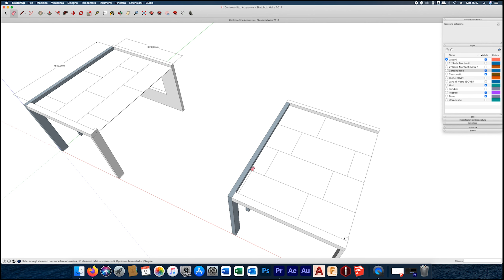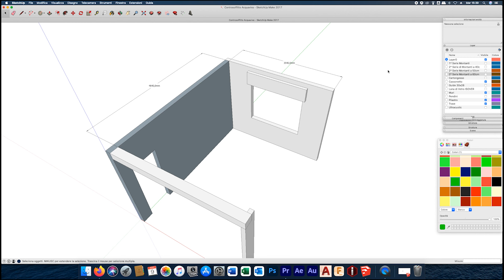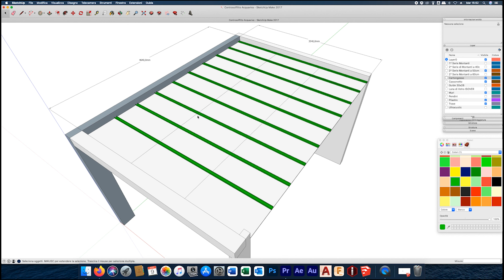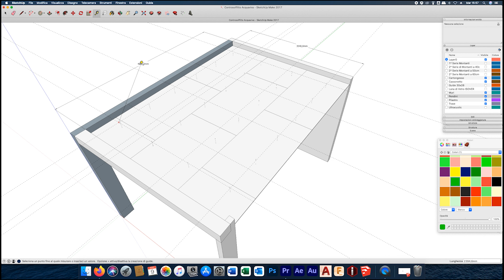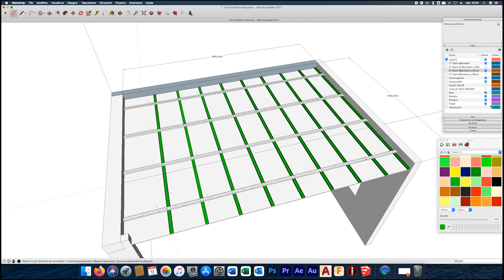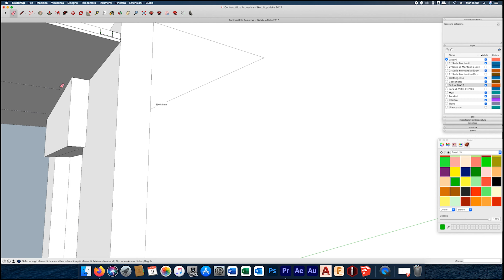Consigli pratici su come Organizzare la Struttura metallica del Cartongesso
Oggi vi spiegherò come mi comporto nell’organizzare la struttura del controsoffitto in cartongesso con alcuni consigli utili e fondamentali per non trovarvi in difficoltà. Dalla Posa delle Lastre, alla Pendinatura, alla struttura metallica.

Col video di oggi voglio chiudere il cerchio per quanto concerne i controsoffitti in cartongesso a doppia struttura incrociata sovrapposta. Ci occuperemo di cosa prendere in considerazione per realizzare la struttura affinchè non ci crei problemi durante la posa e ci permetta di affrontare preventivamente eventuali problemi che potremmo incontrare durante la realizzazione. Vedremo come si organizza la pendinatura, Come si organizza la posa dei montanti e le varie possibilità che abbiamo, e anche come sfruttare al meglio le Lastre per evitarne sprechi. Spero possa esservi di aiuto in futuro.  Buona visione…

▶️ LINK AGLI ARGOMENTI DEL VIDEO

0:00 Introduzione
0:37 Step 1: Sopralluogo
2:48 Step 2: Schizzo su carta della posa delle Lastre
5:05 Step 3: Modalità di posa della 2° serie di Montanti
9:08 Step 4: Organizzazione della Pendinatura
19:40 Saluti Finali